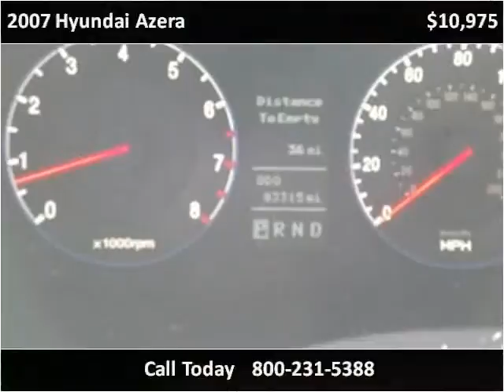2007 Hyundai Azera Used Cars Boaz AL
This 2007 Hyundai Azera is available from Lowery Brothers Motors.